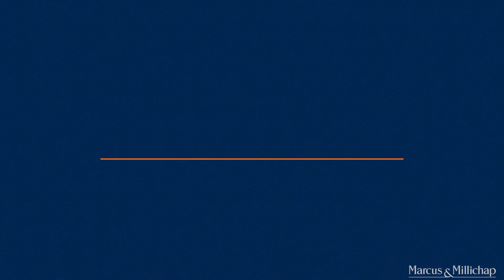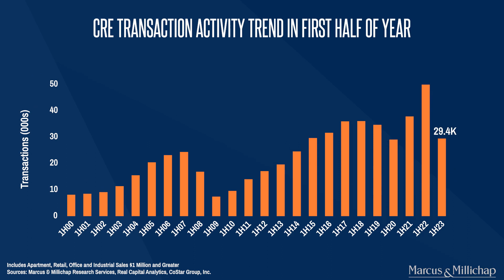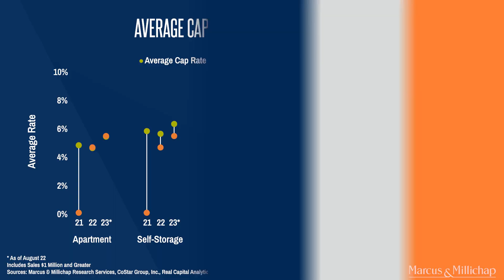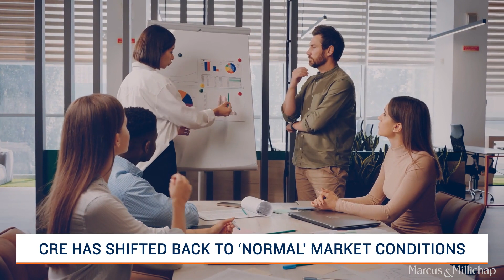ARE CRE PRICES STILL TOO HIGH?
- How investors are adapting to the market
- How recent headlines are hiding market perspective
- The window of opportunity that may soon close